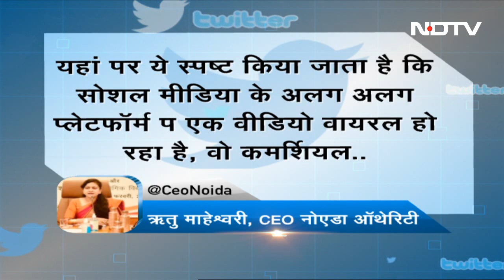Noida Metro में मंजूलिका बन लोगों को डराने वाले वीडियो से जुड़ा सच आया सामने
सोशल मीडिया (Social Media) पर नोएडा मेट्रो (Noida Metro) का एक वीडियो काफी वायरल हो रहा है. इस वीडियो में एक महिला फिल्मी कैरेक्टर की नकल कर लोगों को डरा रही थीं. अब इस मामले में नया एंगल सामने आया है.

Shah Rukh और Deepika की फिल्म 'Pathaan’ के गाने को लेकर खड़ा हुआ विवाद